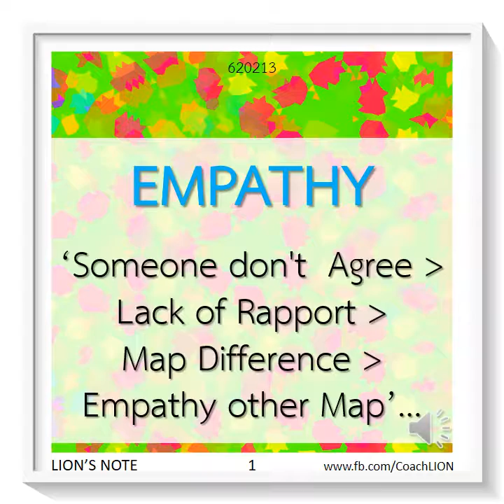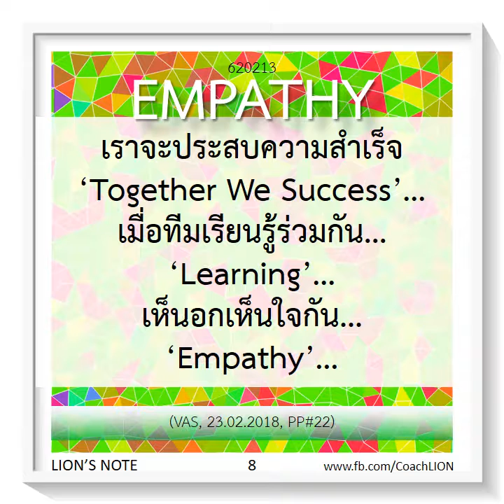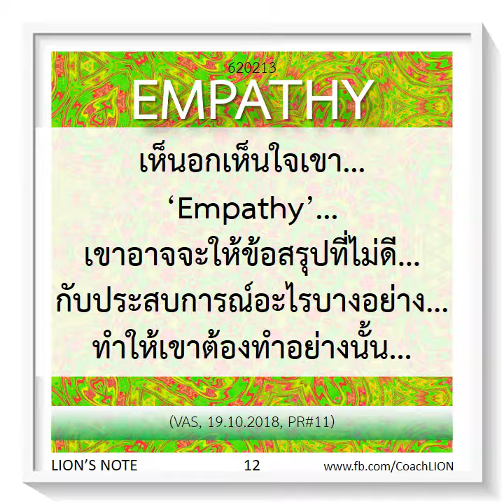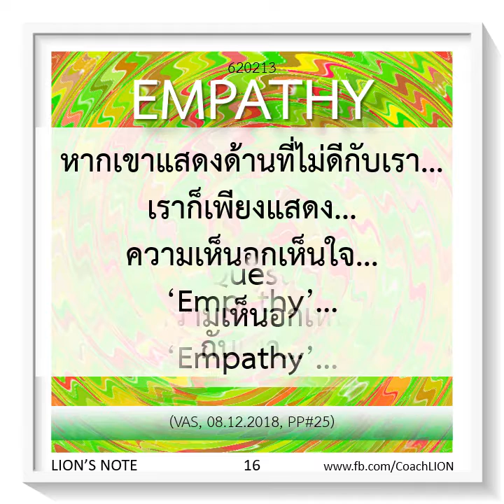LION'S NOTE Word of The Day : EMPATHY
EMPATHY : ‘Someone don't  Agree ~ Lack of Rapport ~ Map Difference ~ Empathy other Map’...
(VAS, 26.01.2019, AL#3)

Special Thanks
My Master : Coach VAS (Vasanth Gopalan)
My Master of My Master : ROBERT DILTS